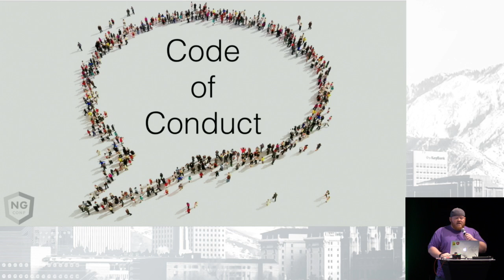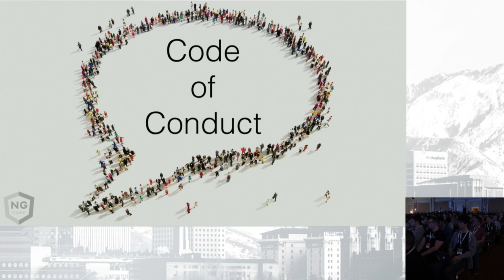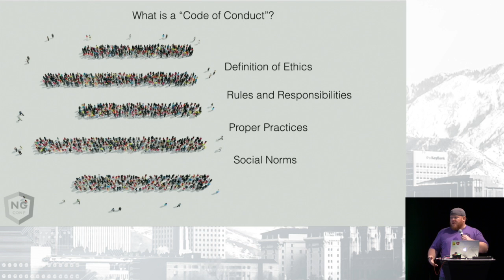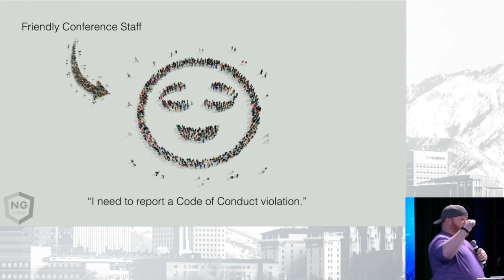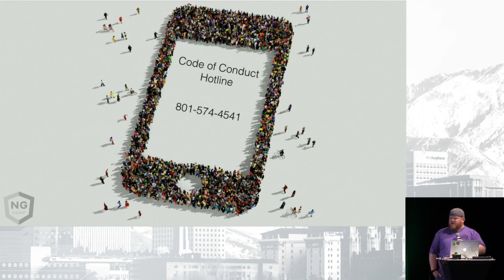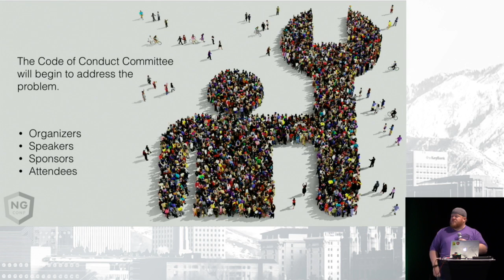Welcome to ng-conf 2017 - Code of Conduct